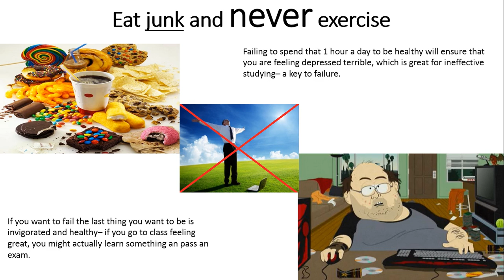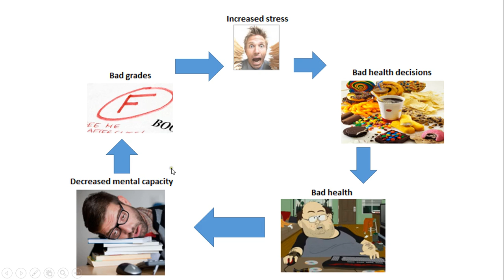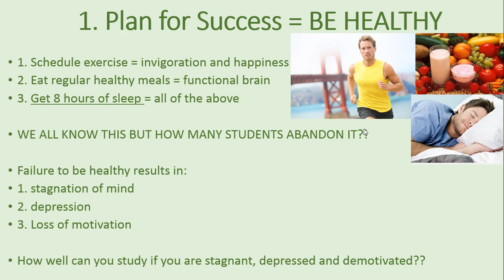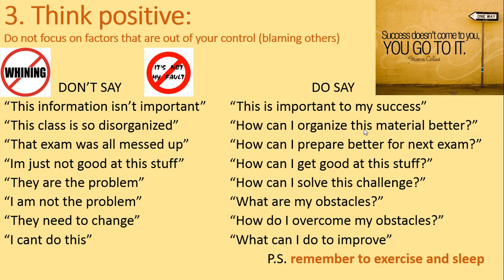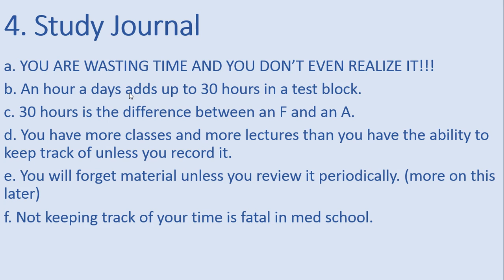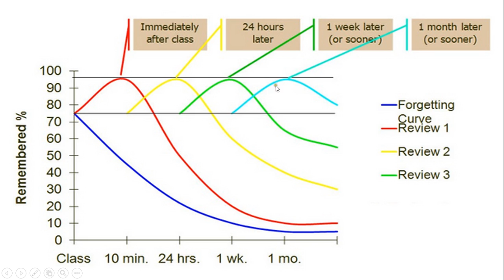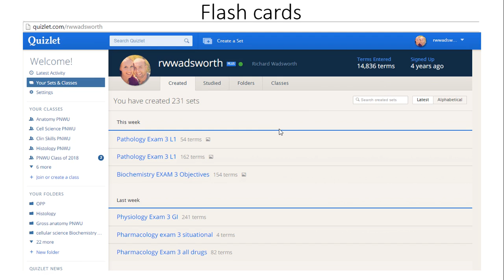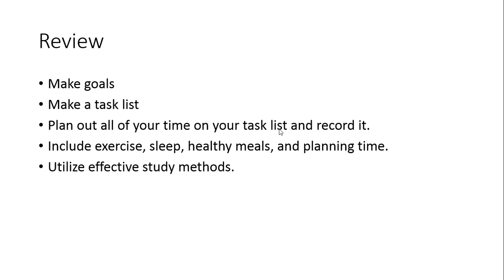What I did wrong in medical school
I learned a lot of what to do and what not to do. I hope this helps someone in their journey through medical school